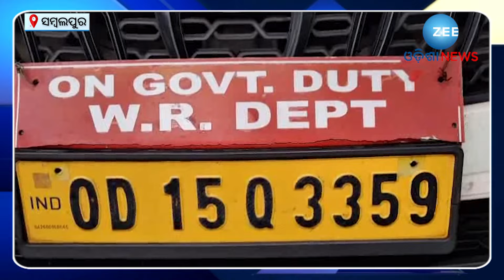Hirakud Dam Flood Water: ୨୮ ତାରିଖରେ ଖୋଲିବ ହୀରାକୁଦ ଜଳଭଣ୍ଡାରର ଗେଟ, ନିଷ୍କାସନ ହେବ ବର୍ଷର ପ୍ରଥମ ବନ୍ୟାଜଳ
ରବିବାର ୨୮ ତାରିଖ ରେ ଖୋଲିବ ହୀରାକୁଦ ଜଳଭଣ୍ଡାର ର ଗେଟ | ନିଷ୍କାସନ ହେବ ବର୍ଷ ର ପ୍ରଥମ ବନ୍ୟାଜଳ | ସେଦିନ ପୂଜାର୍ଚନା ସହ ସକାଳ ନଅ ଟା ରେ ପ୍ରଥମେ ସାତ ନମ୍ବର ଗେଟ ଦେଇ ଜଳ ନିଷ୍କାସନ କରାଯିବ | ଏ ବାବଦରେ ହୀରାକୁଦ ନଦୀବନ୍ଧ ର ମୁଖ୍ୟ ଯନ୍ତ୍ରୀ ଇଞ୍ଜିନିଅର ସୁଶୀଲ କୁମାର ବେହେରା ଙ୍କ ସହ ଅଧିକ ଆଲୋଚନା କରିଛନ୍ତି ଆମ ସମ୍ବଲପୁର ପ୍ରତିନିଧି

About Channel:-